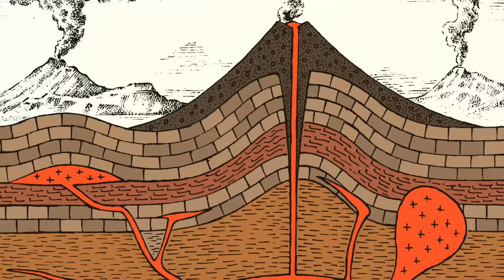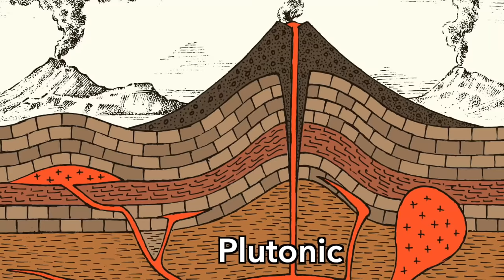Ringing Rocks - what makes them ring?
Why do these rocks ring? At Ringing Rocks County Park in Bucks County, Pennsylvania, a wonderful geological tourist attraction can be found: these amazing boulders that ring when stuck with a hammer. Why do they ring? Where did the Appalachian Mountains come from? Learn about the rock diabase as well as how to tell the difference between Plutonic and Volcanic rocks. Also learn the Latin and Greek roots of important scientific terms. It's a fully polymathic experience, so put on your geology hats and saddle up, partners!

00:00 Intro
01:12 Igneous, Volcanic, or Plutonic?
03:25 Pangaea breaks up!
04:10 Ringing Rocks exposed
04:43 What makes them ring?
07:49 Outtakes